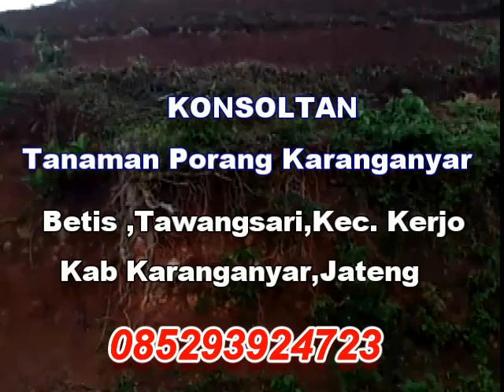SEJARAH TANAMAN PORANG NUSANTARA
SEJARAH PORANG NUSANTARA
Tanam porang bibit polibek solosi tanam  terlambat
Asalamuala ikum
salam santun untuk semua petani moderen pembudidaya porang moga dalam keadaan sehat selalu  dan berbahagia.
perkenankan kami sampaikan tentang seputaran budidaya tanam porang Konjac
moga bermanfaat bagikita semua
mohon SUBSCRIBEnya,like, bisa komen komen berbagi pengalaman
KONSOLTAN EMAS PURANG KARANGANYAR
SEJARAH PORANG NUSANTARA
SEJARAH TANAMAN PORANG NUSANTARA INDONESIA